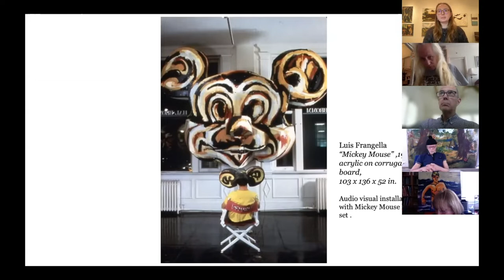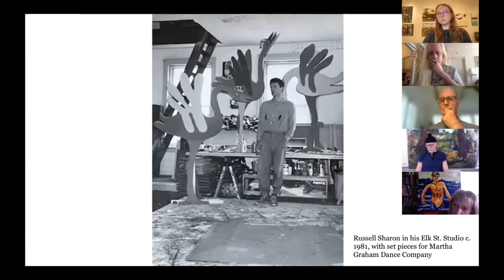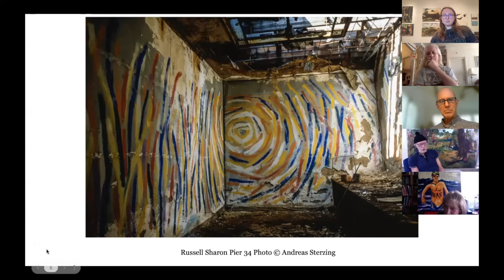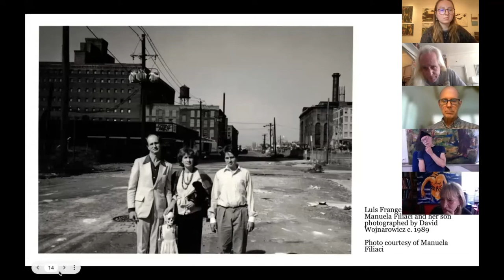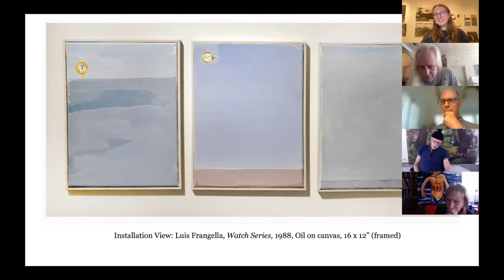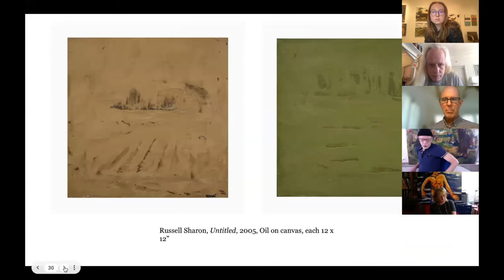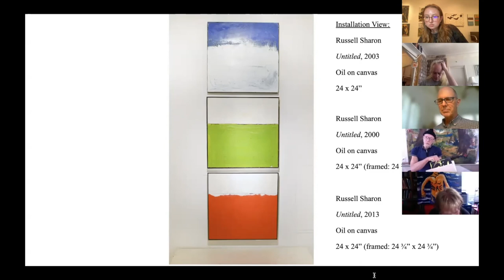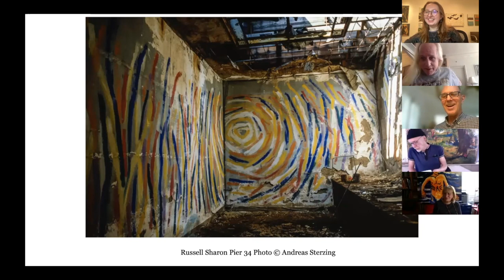Art Talk with Manuela Filiaci, Carlo McCormick, and Russell Sharon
Enjoy this Art Talk with artists Manuela Filiaci and Russell Sharon moderated by critic and curator Carlo McCormick. Reflecting on the exhibition: "Luis Frangella & Russell Sharon: A Life in Art" on view at Hal Bromm Gallery through 30 April, 2022 , the participants will share their experiences within the 1980s East Village Art scene, exploring their relationship to the late artist Luis Frangella, the roles he and Russell Sharon held within their circle and the devastating effects of the AIDS epidemic on their community.